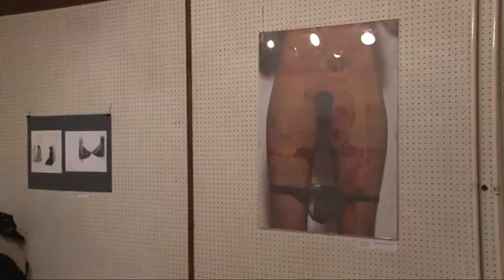2013.12.12. Vitrázs - kultúrkörkép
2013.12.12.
Vitrázs - kultúrkörkép